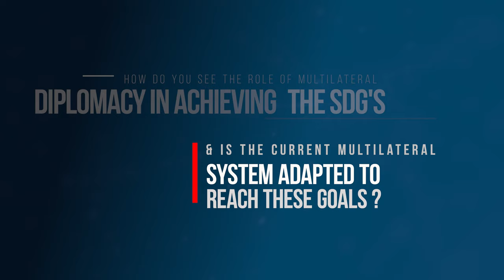Multilateral Diplomacy in Today’s World: UN Youth Representatives, Naji Osman & Franka Weckner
Marking the International Day of Multilateralism and Diplomacy for Peace 2022, we interviewed two United Nations Youth Representatives (UNYR) who shared their perspectives, concerns, and the experience they gained during their mandate.

Their fresh views will allow you to understand how multilateral diplomacy can achieve the SDGs and how the youth has impact in various spheres, and not merely in climate change. Watch to find out why it’s important to listen to the youth.

In the video:

Franka Weckner, Youth Delegate of Germany to the UN General Assembly & the Commission for Social Development (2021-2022)

Naji Osman, Youth Delegate of Switzerland to the United Nations (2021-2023)

Images: UN Photo
Video Footage: United Nations Library & Archives Production